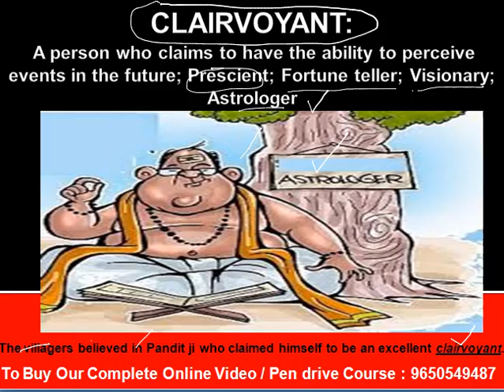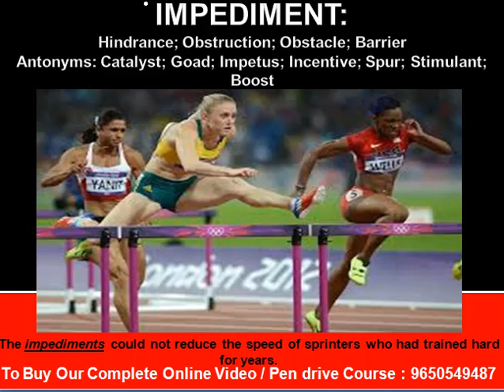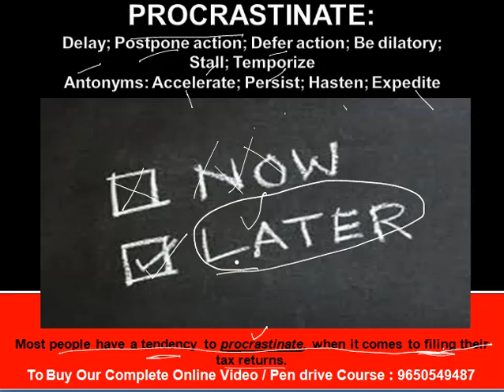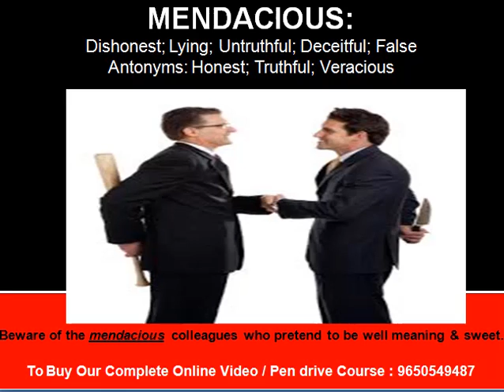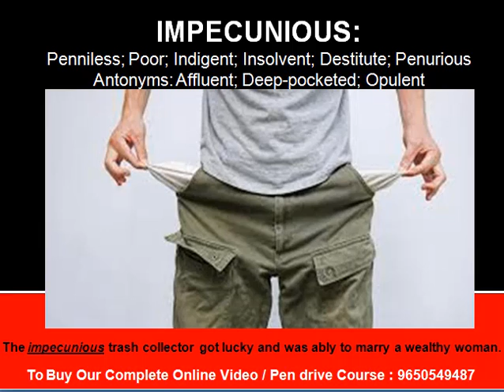SSC CGL 2018 & IBPS Bank PO English Preparation: Vocabulary Tricks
Vocabulary for Bank PO & SSC CGL Exam Preparation in Hindi Video Tutorial where words from English language have been associated with pictures. This will really help you memorize and answer vocab questions asked in IBPS, SSC, Bank PO / Clerk, CLAT, Railways & other such Competitive Exams.